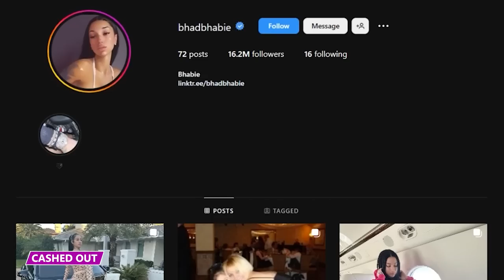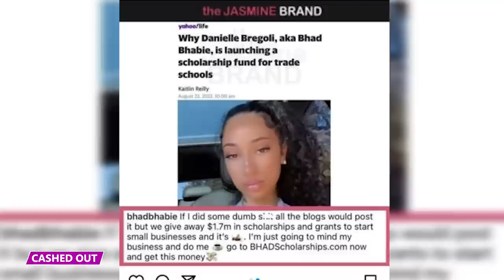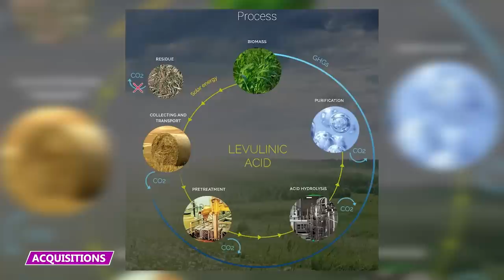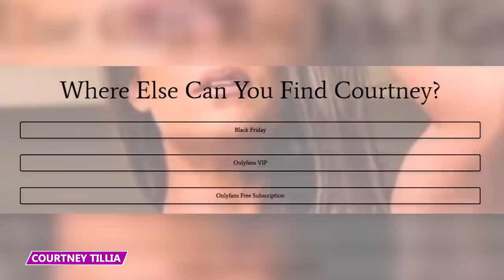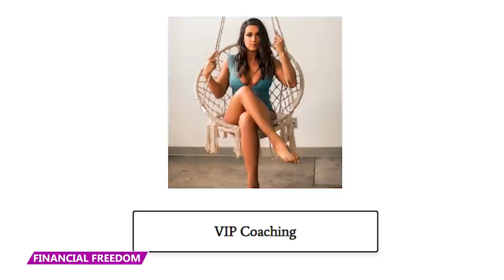Being a Bratty Kid on Dr. Phil Was THE Career Move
Who are some people who completely went from rags to riches? Find out in this video!

5 - Cash Me Outside How Bout Dat!
Danielle Bregoli achieved fame practically overnight after a Dr. Phil appearance where she uttered her infamous catchphrase ‘cash me outside, how bow dah’. Bregoli was thirteen when she appeared on an episode of the Dr. Phil Show, where her mother spoke about her daughter’s outrageous behavior.

4 - Mathieu Flamini
Mathieu Flamini is a successful French soccer player who’s played on some of the best teams in the world.   However, Flamini's true fortune came when he founded GFBiochemicals, a company working towards revolutionizing the energy industry. Soccer fans know Flamini as a midfield player that played for Arsenal, Milan, Crystal Palace, and others.

3 - Khaby Lame
Khaby Lame dethroned TikTok superstar Charli D'Amelio when he overtook her number of followers in July 2022. Lame moved from Senegal to Italy and worked at a factory until he was laid off in 2020. Following the loss of his job, he began making funny videos. Unlike many other influencers on the platform, Lame’s videos had no words. He relied on his facial expressions to make people laugh, and they did.

2 - No More School
A former high school teacher became a millionaire after ditching the classroom and turning to OnlyFans for her income. Courtney Tillia was once a special-needs educator in Arizona and struggled to support her family. She was in her early thirties when she knew that something had to change, and found an unconventional way to rapidly increase her income when she started sharing explicit content on the popular platform.

1 - Turning Blonde
Sometimes, making a lot more money doesn’t take too much effort, and in this case, it only took a change in hair color. A tiktoker by the name of Rachel decided to dye her brunette locks blonde and swap her minimal makeup routine for a more glamorous one. Just a simple change of the color of her hair dramatically increased her earnings by more than triple as a casino cocktail waitress.